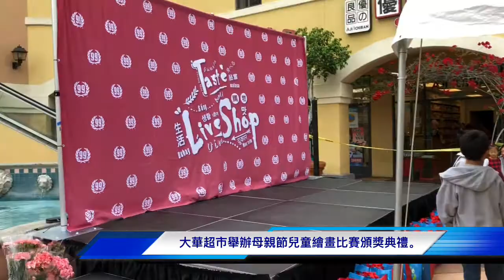大華超市舉辦母親節兒童繪畫比賽頒獎